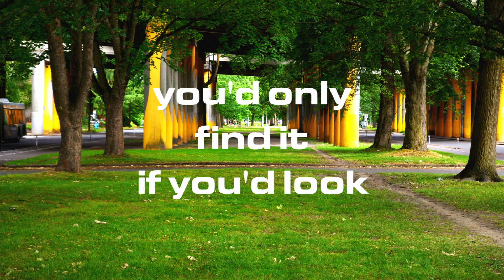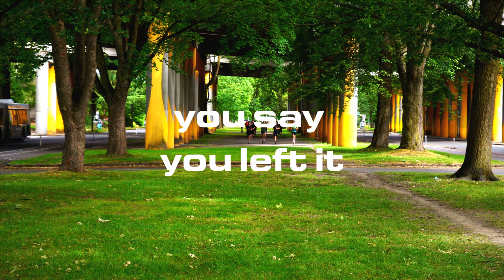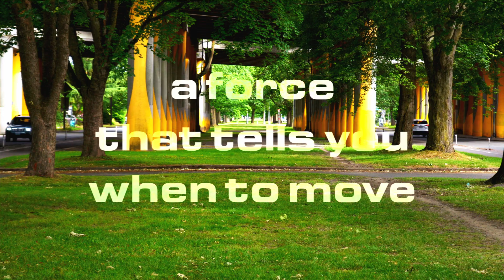Machine Learner: Open Road (Full Lyric Video)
You'd only find it if you'd look
It's in a letter
I wrote you 'bout a book
With an opening tried and true
A connection for you

You say you left it on the open road

It's in the spaces in between
You realize what it is to mean
A road left open just for you
A force that tells you when to move

you say you left it